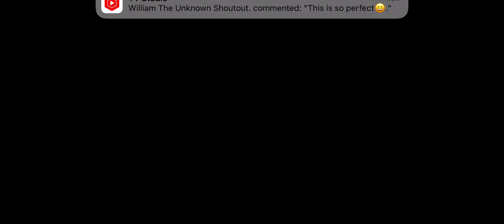Shoutout to @BlurStudioInc for making this project (link in desc)